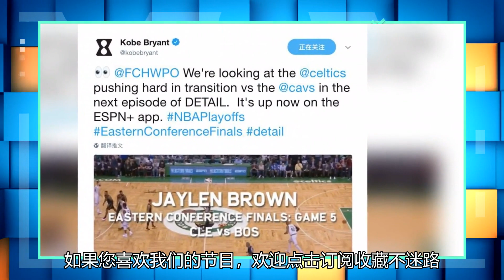“凯尔特人”玩家们将最新都市版的定妆照片与粉丝们分享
近日，凯尔特人官方更新推特，晒出一组凯尔特人球员杰伦-布朗，格兰特-威廉姆斯和塔科-法尔身穿最新凯尔特人城市版球衣的定妆照与球迷分享。